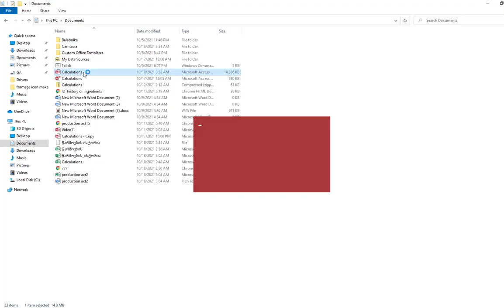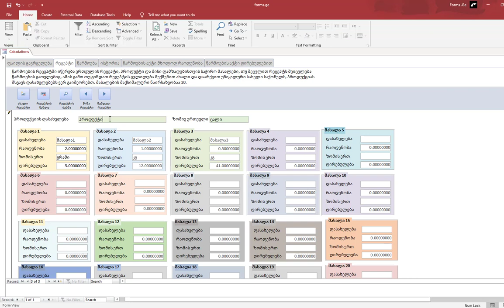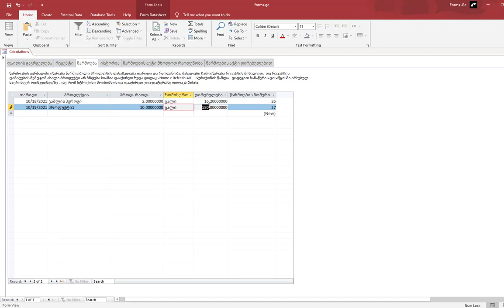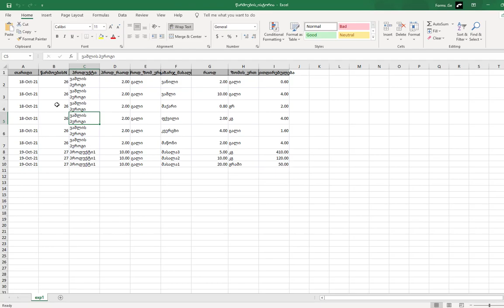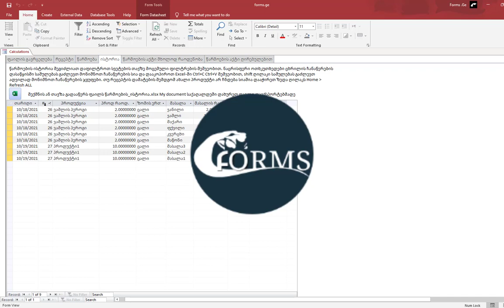წარმოების კალკულაცია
ფაილის მეშვებით შეგიძლიათ შექმნათ წარმოების კალკულაციები და ამობეჭდოთ წარმოების აქტები დათვალოთ თვითღირებულება. ქმნით რეცეფტს , რომელიც არაუმეტეს 20 ინგრედიენტისგან უნდა შედგებოდეს